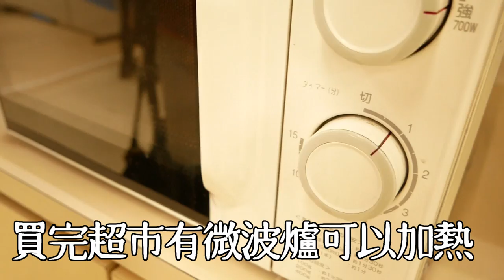✏️2019/04/05｜在日本買了全套運動服✨、運動🏃🏻、薩利亞午餐🍙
年華老去，超過25歲的我們代謝下降。
深感再這樣下去終將毀滅，我和當兒終於和健身房開始了長期抗戰。